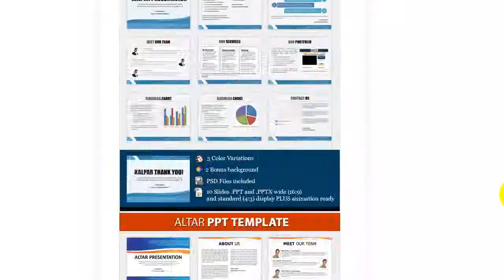GMK2 - Whitelabel Indonesia